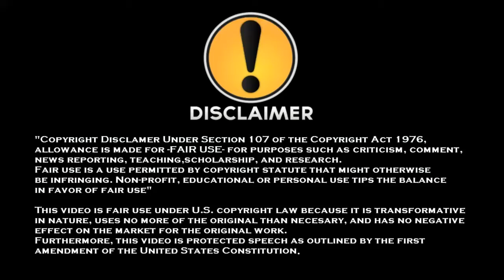DBFZ: VBISON vs Owalida Casual match